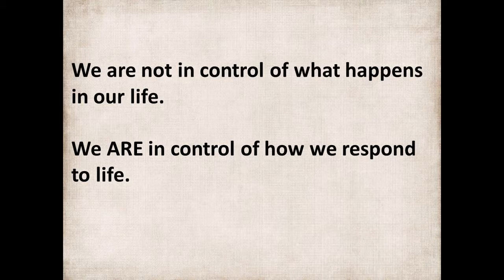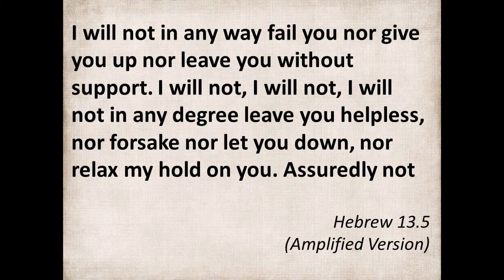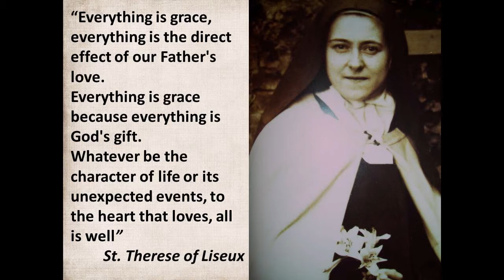Behind the Scenes - 17 Aug 2014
Rev. Anne brought in her Turkish carpet and used it to explain the messiness and complexities of life. She tells us that sometimes life can be messy, but God is present and at work behind the scenes.